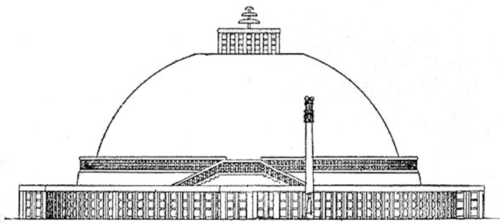Pre-sectarian Buddhism | Wikipedia audio article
- Socrates

SUMMARY
Pre-sectarian Buddhism, also called early Buddhism, the earliest Buddhism, and original Buddhism, is the Buddhism that existed before the various subsects of Buddhism came into being.Some of the contents and teachings of this pre-sectarian Buddhism may be deduced from the earliest Buddhist texts, which by themselves are already sectarian.